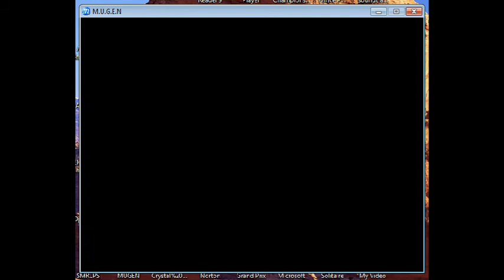Stargazer1331 Random Mugen Battle #99: Hotel Luigi & Snorlax vs. Ken & Dizzy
In Battle 99, we have Hotel Luigi and Snorlax vs. Ken and Dizzy.  This battle was pretty decent.  It had some good fighting in it and the match as a whole was entertaining.